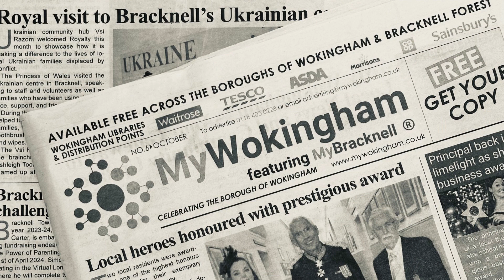"Announce Your Love with My Wokingham & My Bracknell Newspapers -Wedding & Engagement Announcements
Looking for that perfect way to share and preserve your special announcement? Discover Berkshire's finest with My Wokingham & My Bracknell Newspapers. From the charm of a printed keepsake to the reach of online sharing, let your love story shine bright for the whole community. Because when it comes to your big day, every detail matters, especially the final touches. Dive into our service and see why so many in Berkshire choose to celebrate their engagements and weddings with us!

Remember, YouTube descriptions have a maximum length of 5,000 characters, so ensure all necessary links and information fit within that limit.